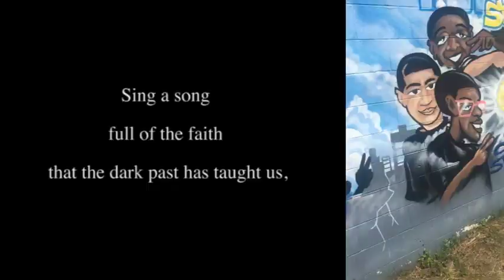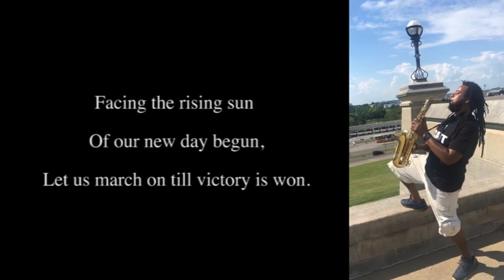Lift Every Voice and Sing Juneteenth 2020 - Lyric Video